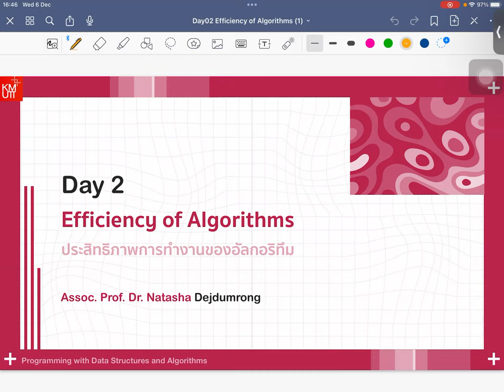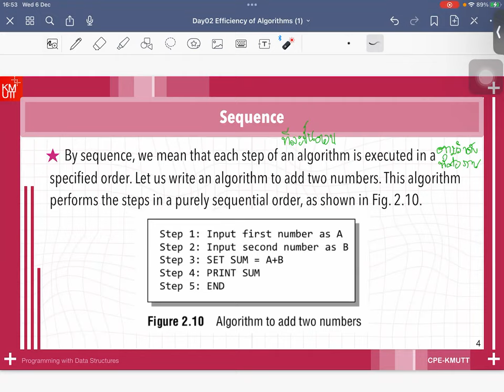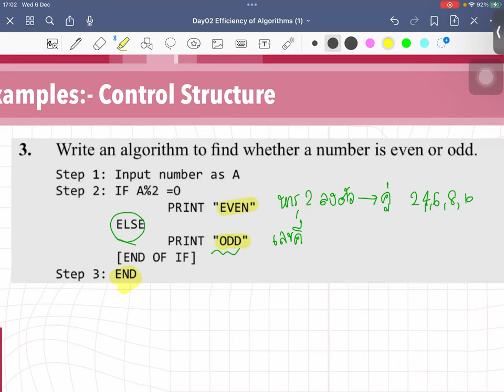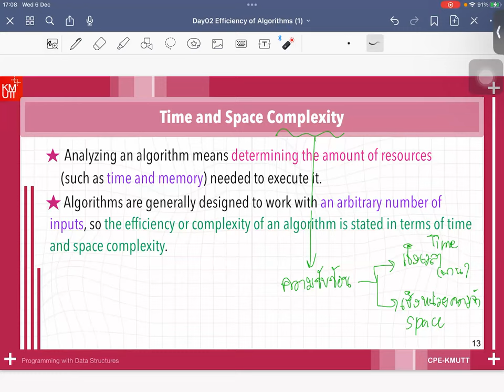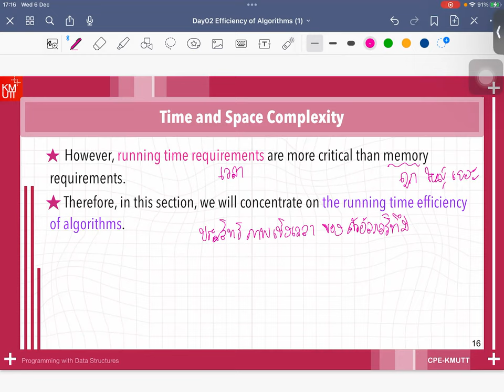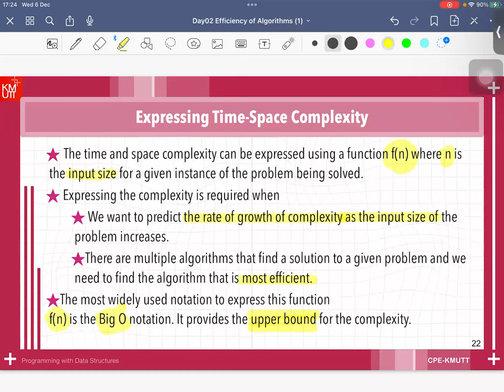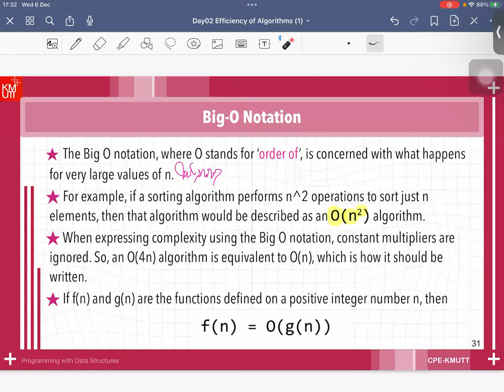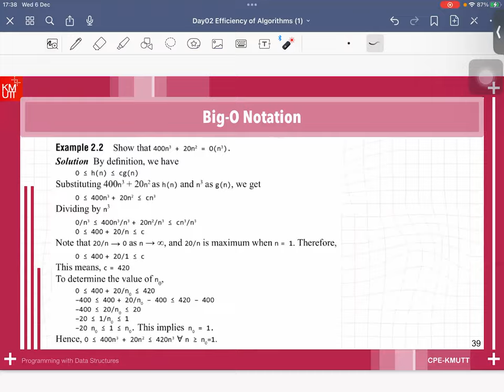Day02 Algorithm Efficiency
Day02 ประสิทธิภาพการทำงานของอัลกอริทึม